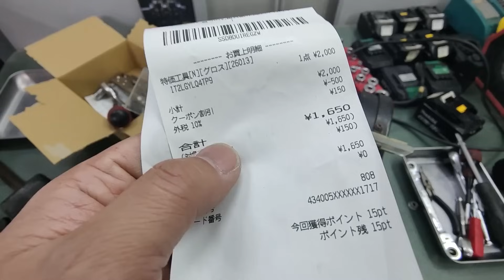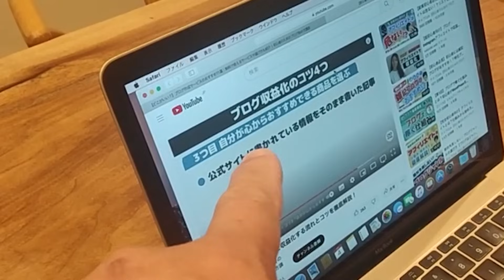【ラパンSS】スポーツカー快適化計画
皆様こんにちはお疲れ様です。
たいぴょんと申します。

メイン落ち動画、独り言、vlogな動画です。

動画内のBGM　SEについて
魔王魂様

を使わせて頂いています。